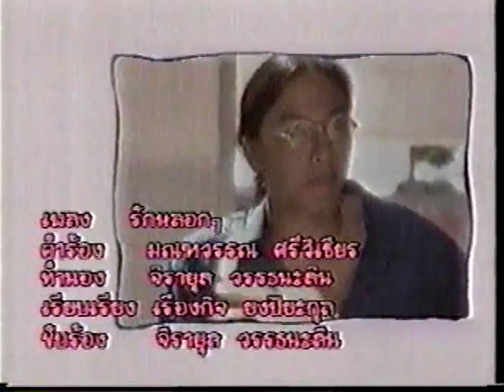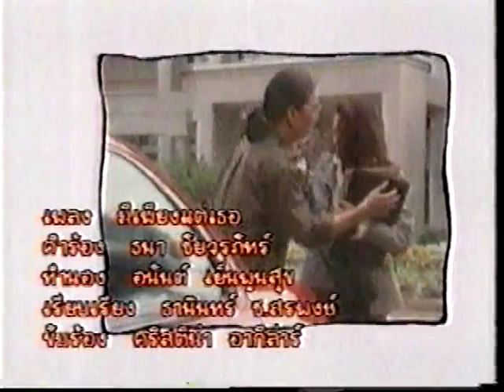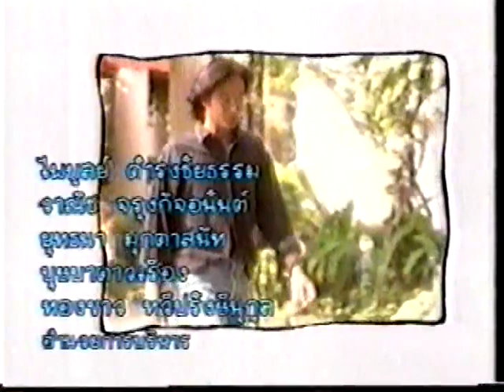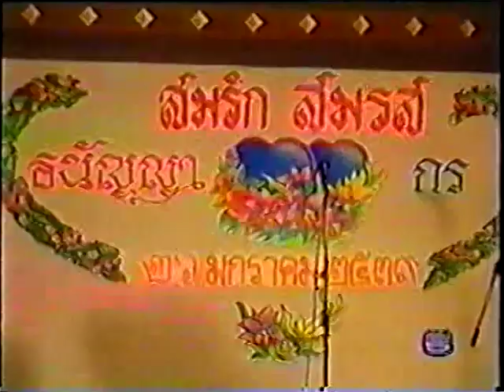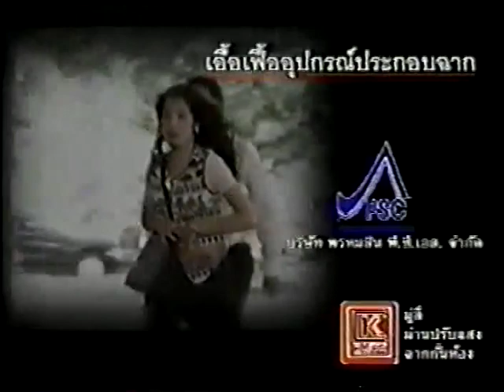08รักหลอก ๆ อย่าบอกใคร 2539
ละครรักหลอก ๆ อย่าบอกใคร2539